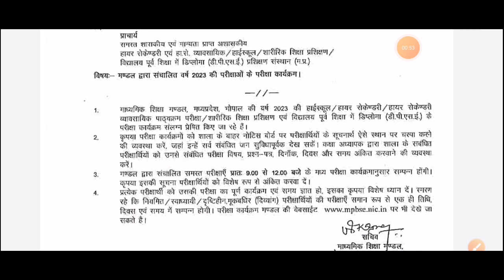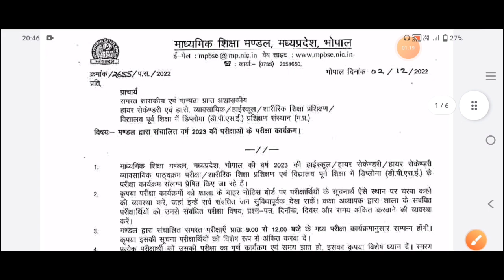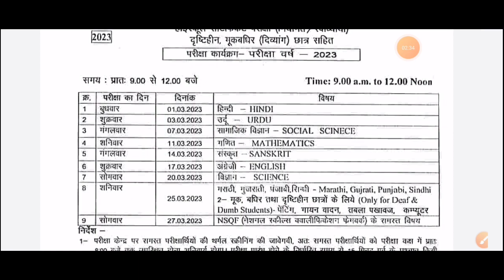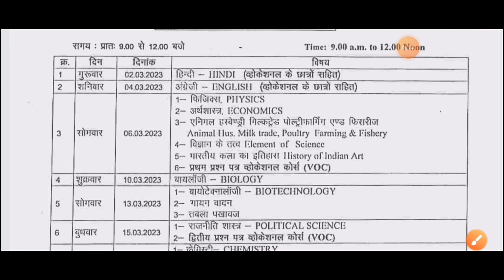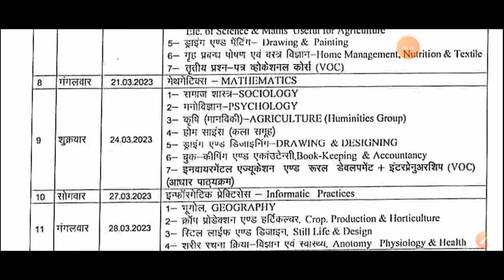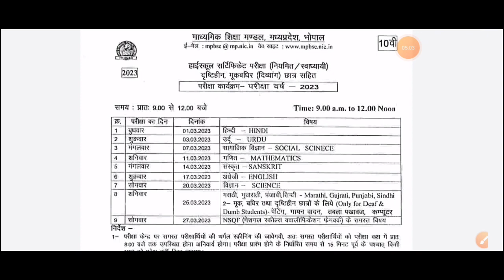mpboard varshik pariksha class 10th, 12th time table 2023 || mpboard annual exam time table 2023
mpboard varshik pariksha class 10th, 12th time table 2023 || mpboard annual exam time table 2023?@maneeshsingkushwaha